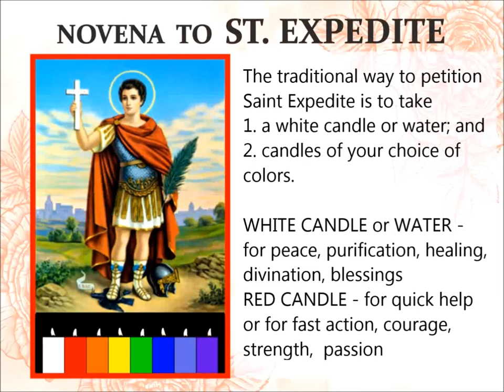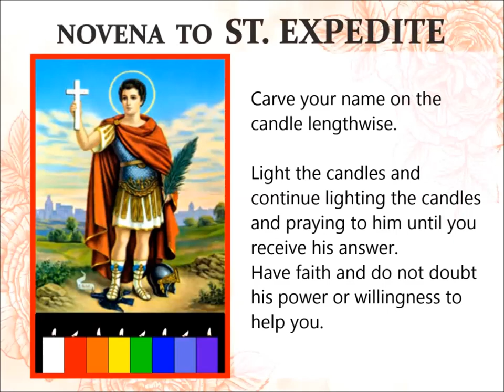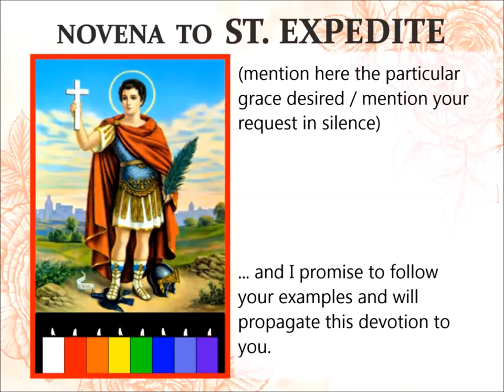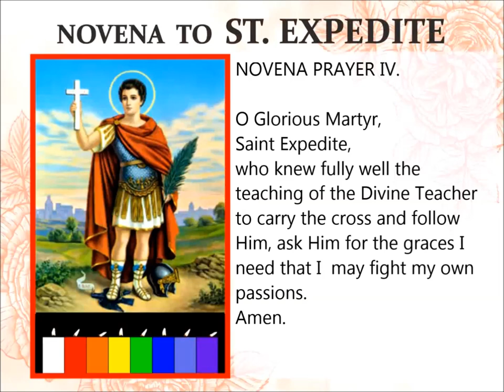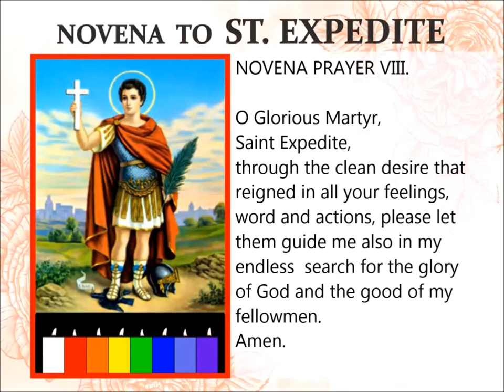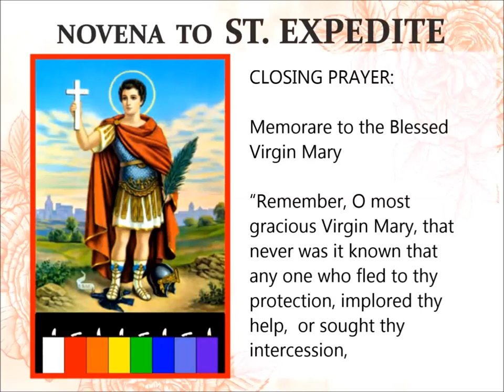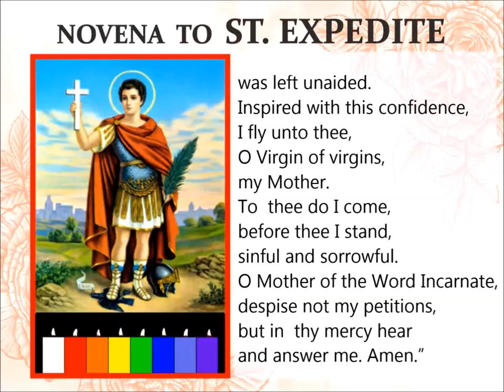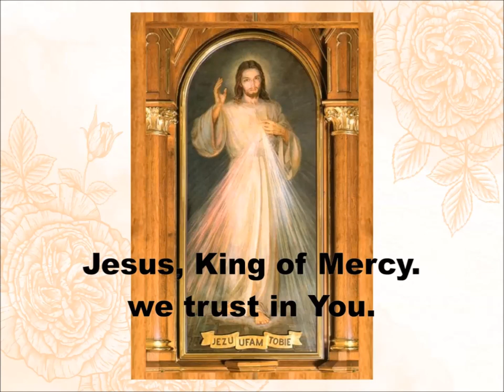NOVENA TO SAINT EXPEDITE, for Urgent Cases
A Powerful Novena to Saint Expedite during: Very Urgent Situations, Making Ends Meet, Help With Payables, Finding a Job, Legal Issues,
Difficult Relationships, Matters of the Heart, and Lack of Motivation

The traditional way to petition Saint Expedite is to take a
WHITE CANDLE or WATER - for peace, purification, healing, divination, blessings
and a candle of your choice  according to your intentions:
   PINK CANDLE - for love and for emotional healing, relationships, repentance
   RED CANDLE - for quick help or for fast action. It is also used for career, good health, vitality, vigor. Courage, strength, passion
   ORANGE CANDLE - justice, legal matters, ambition, opportunity, studies and career advancement, celebration
   YELLOW CANDLE - intelligence, communication, positive attitude
   GREEN CANDLE- financial needs, success, healing, good  health, generosity, charity, matrimony, hope, fidelity
   BLUE CANDLE- emotional healing, deeper meditation and dreams, peace of mind, protection, forgiveness, success
   PURPLE CANDLE - for spiritual awareness and psychic abilities, preparation, protection, break habit
   BROWN CANDLE - house blessing, grounding, reconnection, locate lost items
carve your name on them lengthwise.
Light the candles and continue lighting the candles and praying to him until you receive his answer.
Have faith and do not doubt his power or willingness to help you.